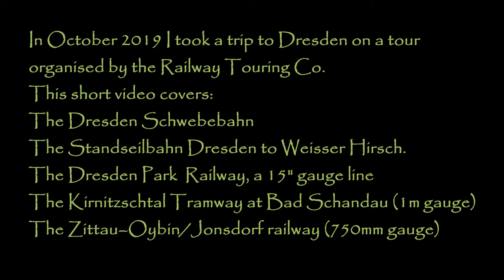Dresden - Bad Schandau - Zittau October 2019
In October 2019 I took a trip to Dresden on a tour organised by the Railway Touring Co.
This short video covers:
The Dresden Schwebebahn, designed by Eugen Langen who was also responsible for the more famous Schwebebahn in Wuppertal. Both opened in 1901.
The Standseilbahn Dresden is a conventional funicular railway and links Loschwitz and Weisser Hirsch.
The Dresden Park  Railway, a 15" gauge line with an extensive layout around the main park area in Dresden. Locomotives from other 15in gauge lines including from the UK have visited onoccasions.
The Kirnitzschtal Tramway at Bad Schandau which is a single line metre gauge tramway linking Bad Schandau with the tourist area around the  Lichtenhain Waterfall
Finally we visit the The Zittau–Oybin/Jonsdorf Railway which is a 750mm gauge line from Zittau to Bertsdorf where the line has a junction with branches to Kurort Jonsdorf and Kurort Oybin. Large 0-10-0 tank locomotives are the order of the day.

I am indebted to Irvine Creswell for his three short clips of the Dresden Park Railway, The Kirnitzschtal Tramway and the first sequence from the Zittau–Oybin/Jonsdorf Railway.

Please give this video a "thumbs up" and subscribe to "A Narrow Escape" if you enjoyed it. (Or even if you didn't - there's other stuff on the channel you might like!)